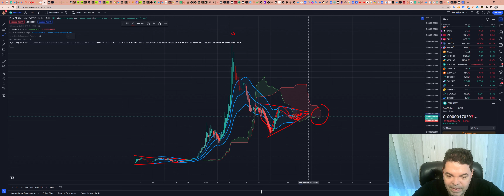Pepe (PEPE) - Análise de hoje, 16/05/2023!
ASSINE Sala de SINAIS (R$300/mês)

TWPvSrVQbDq4wyYiWTg2ubdqCfFhPkdiRw

Por favor, peguem essas informações e façam suas próprias pesquisas.